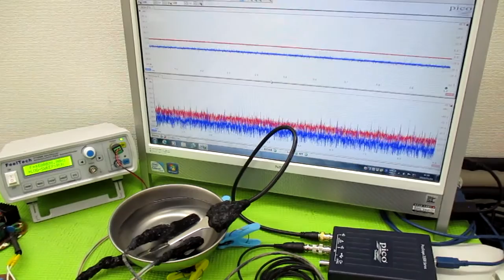オリジナル製品：超音波発振プローブを利用した超音波制御技術 ultrasonic-labo